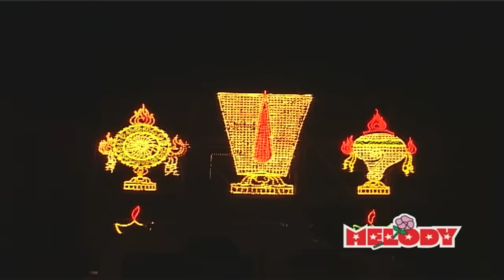Namo Namo Sri Narayana | 108 Perumal Namavali | Mahanadhi Shobana | Tamil Devotional | Perumal Songs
Very pious, sacred and powerful devotional songs
108 பெருமாள் நாமாவளி (நமோ நமோ ஸ்ரீ நாராயணா ) - மாகநதி ஷோபனா
Perumal Video Song sung by Mahanathi Shobana from the Album Namo Namo Sri Narayana